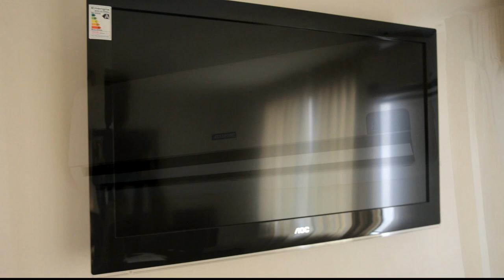Hotel Ferre Colonial 3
Las habitaciones del Hotel Ferre Colonial disponen de aire acondicionado y calefacción, además nuestros clientes se pueden conectar desde cualquier zona del Hotel a internet gracias a la conexión WIFI gratuita disponible. Las habitaciones también disponen de caja de seguridad, televisión, frigobar y secador de pelo.

El Hotel Ferre Colonial también dispone de un servicio de recepción 24 horas con un equipo amable y profesional que estará pendiente de que no le falte de nada durante su estancia con nosotros. Además nuestras instalaciones cuenta con un excelente restaurante con especialidad en comida peruana.